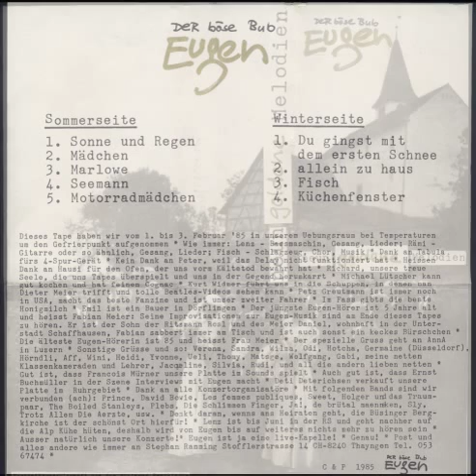Der Böse Bub Eugen - Seemann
From the cassette "Neun Goldene Melodien", released in 1985 in Switzerland.

This tape was recorded from 1st until 3rd on February '85 in their studio in Schaffhausen, Switzerland. "Der Böse Bub Eugen" means "The bad boy Eugen". Later the band was named "Eugen".
Lenz: bass, vocals, lyrics
Rämi: guitar, vocals, lyrics
Fisch: drums, backing vocals, music